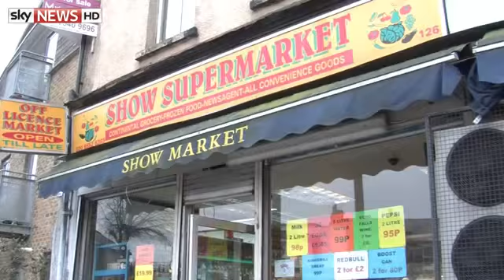Shopkeeper Shot By Armed Robber